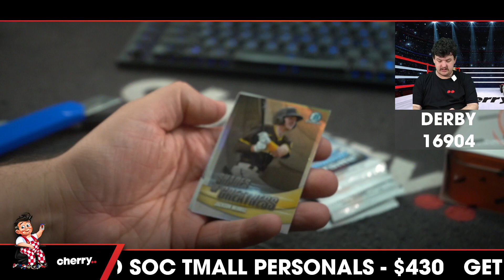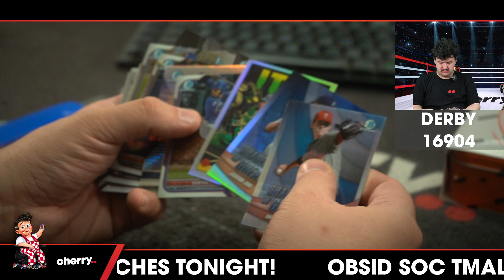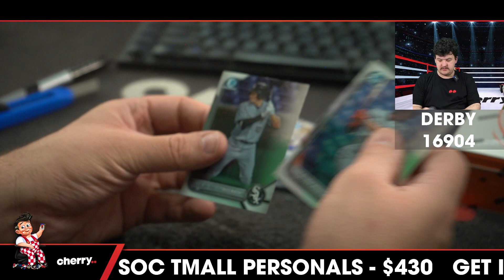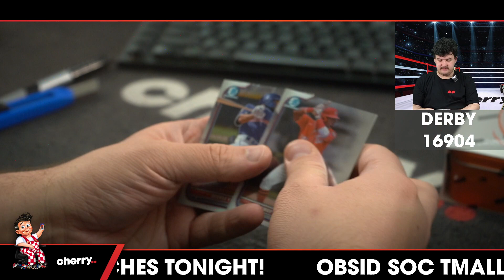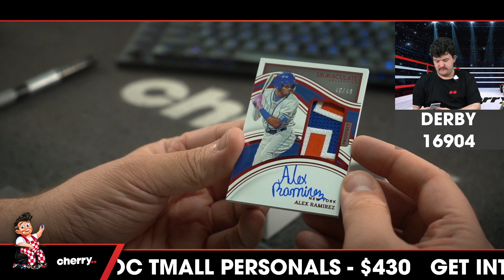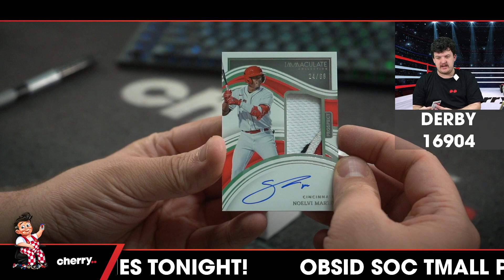Derby - Daily MLB Team Based Break #16904 - Sep 13 (5pm)